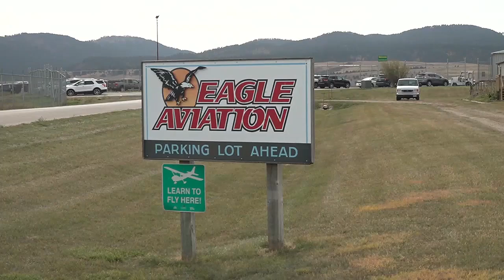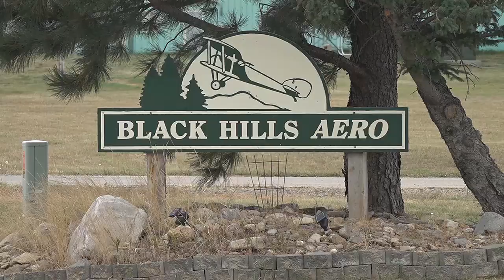Black Hills Airport sets course for the future with upgrades underway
Improvements to a Northern Hills airport will make things easier for an ever-expanding list of people who call the Black Hills home.